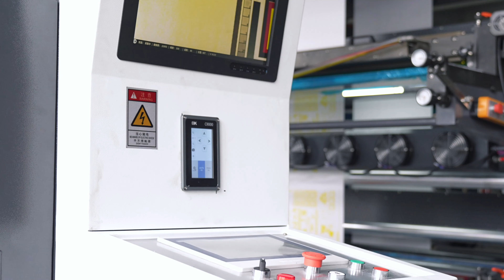2200mm width paper roll stack type flexo printing machine